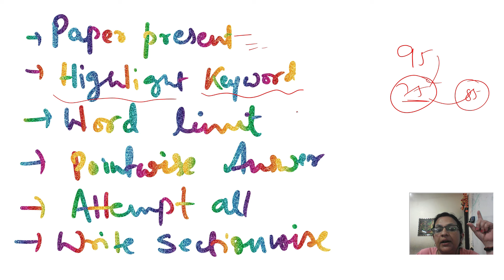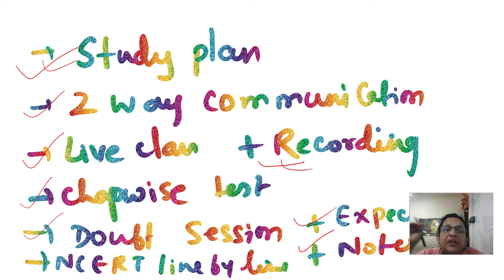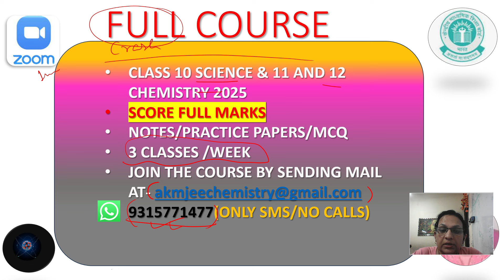सब PASS😍Compartment/ImprovementExam 2024 | Full Information |Supplementary/Compartment Exam 2024